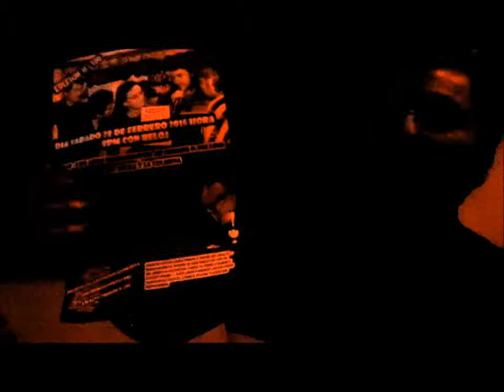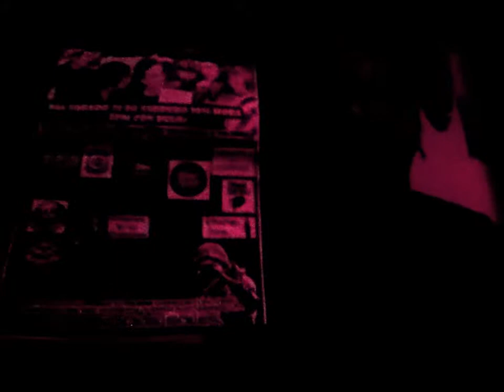"RICHI LAKRA" CONCIERTO N°100 DE "POETAS DEL ASFALTO"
RICHI "LAKRA " INVITA A RECITAL Y CONCIERTO CELEBRANDO LAS 100 EDICIONES DEL FANZINE DE CONTRACULTURA "POETAS DEL ASFALTO" SÁBADO 28 DE FEBRERO DEL 2015 EN EL BAR "LOS AÑOS MARAVILLOSOS" JR CAMANA 856 CENTRO DE LIMA ENTRE QUILCAY COLMENA ENTRADA 5 SUCIOS SOLES ADQUIRIENDO "POETAS DEL ASFALTO 11 BANDAS EN VIVO" "DEATH KATZ" "CIRCO TERROR" "KLITOCORE" "JORDAN JAMES LIVERPOOL""MARZO III", "DEKRETO SUPREMO" "TOMAR EL CONTROL" "ESCREMENTO SOCIAL""ALCOKOLIKOS KALAVERICOS" "DESPUES DEL EXTINCIÓN" "NOSTALGIA"